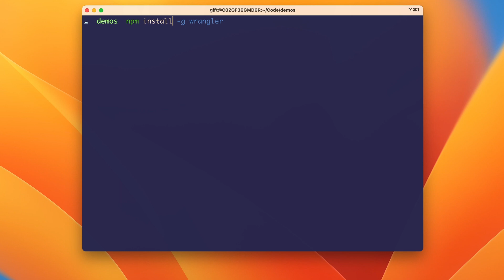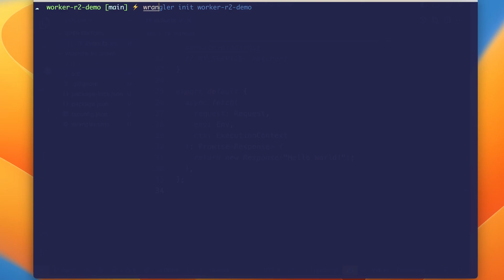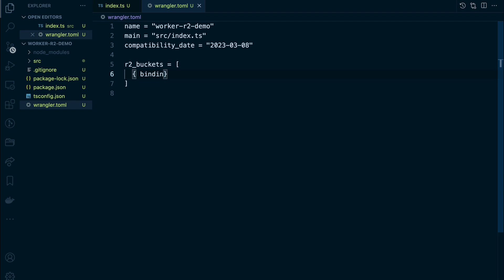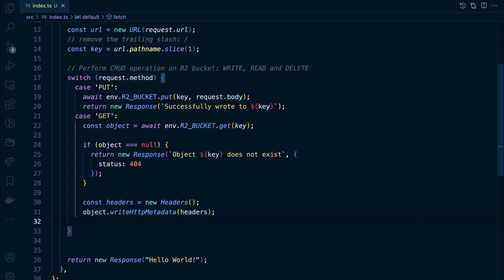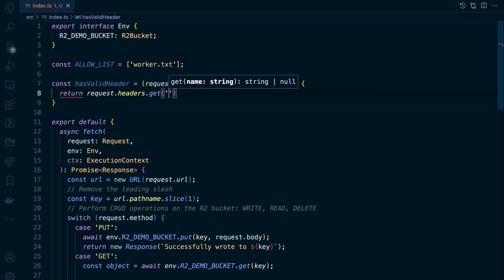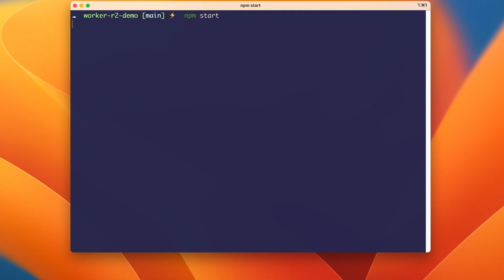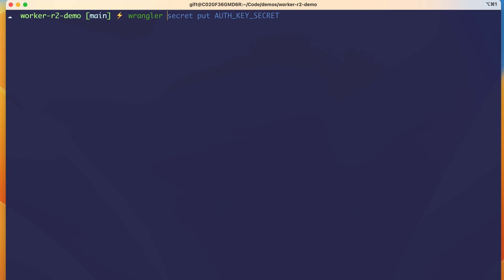Access R2 Storage from Cloudflare Workers: Step-by-Step Guide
In this video , we'll show you how to integrate R2 storage into your applications using Cloudflare's Workers API and Wrangler, a command-line tool for building and deploying Cloudflare Workers. With R2's global object storage and zero egress fees, building scalable and efficient applications has never been easier!

Timestamps
0:00 - Intro
0:12 - What is Cloudflare Workers?
0:24 - Access R2 Storage from the dashboard
0:39 - Install Wrangler
1:19 - Create a new worker project
1:48 - Create R2 Bucket with Wrangler
2:04 - Set up R2 Binding
2:25 - Perform CRUD Operations on your bucket
3:57 - Set Authorization Access on Bucket Operations
5:26 - Run locally
6:00 - Create a Secret Key
6:09 - Publish Workers
6:14 - Testing with CURL
6:45 - Outro

Deploy serverless code instantly across the globe to give it exceptional performance, reliability, and scale, with Cloudflare Workers.